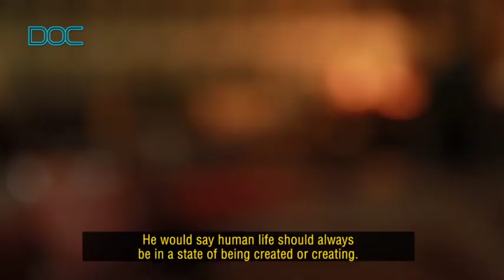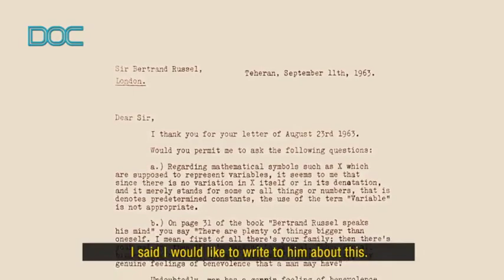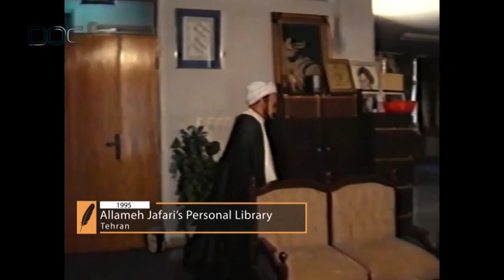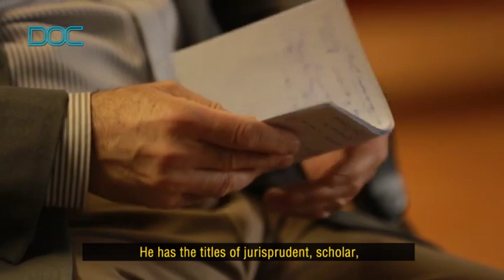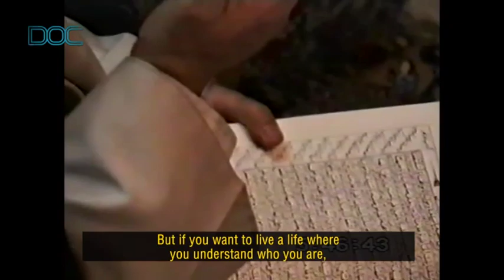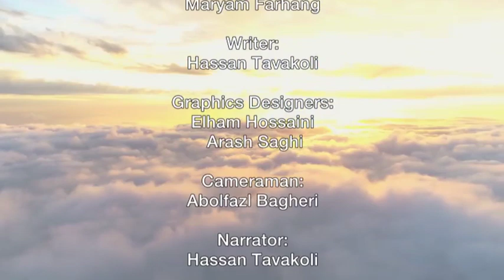Lasting Legacies, Intelligible Life: Allameh M. T. Jafari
This short video film (with English subtitles) provides a brief look at the life and thoughts of Allameh Muhammad Taghi Jafari, the late Iranian philosopher and theologian.